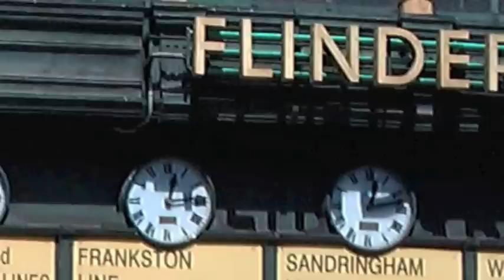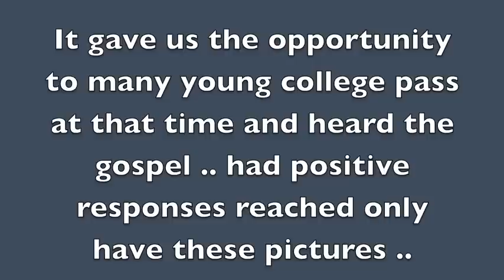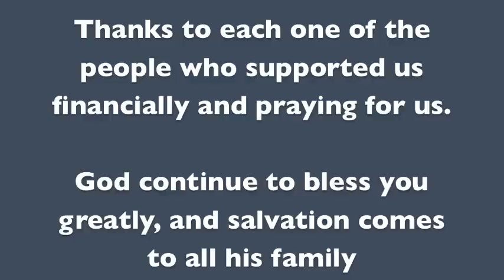Tito Ojeda: Predicando el melbourne - Preaching in Melbourne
This is the summary of the first mission in melbourne, preaching the Gospel of Jesus to souls in need,God's presence is always present testifying in the hearts of the listeners.
We continue to pray for the nations and for all what an avnce provided for the kingdom of God on earth.